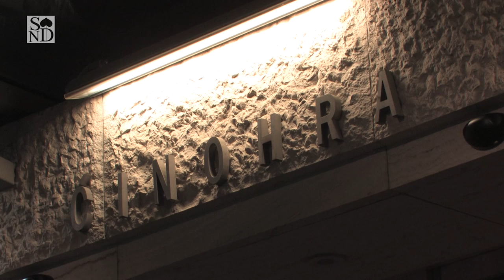Kamila Magálová pozýva do SND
Herečka Kamila Magálová študovala na Vysokej škole múzických umení v Bratislave. Už viac ako tri desaťročia patrí medzi výrazné osobnosti Činohry Slovenského národného divadla. Svoju tvár prepožičala mnohým postavám nielen na divadelných doskách, ale aj pred filmovými kamerami. Jej najnovším angažmánom na našej prvej scéne je rola v pripravovanej inscenácii Jana Eyrová.